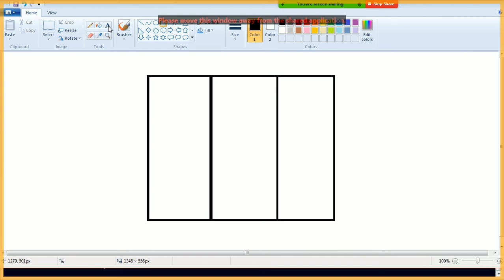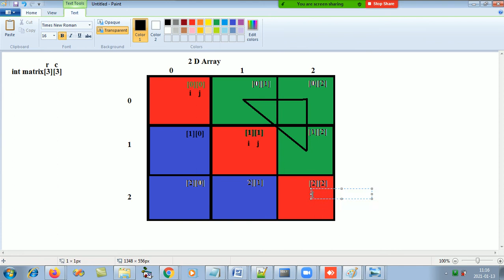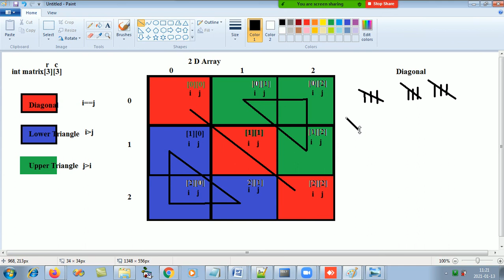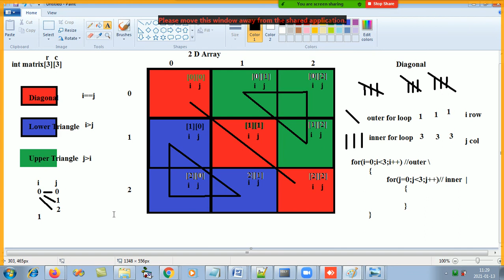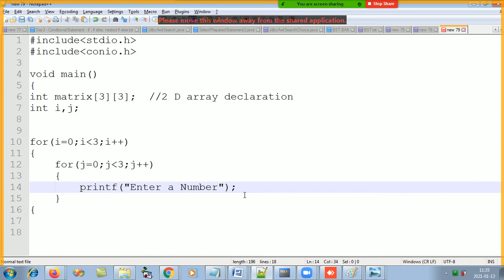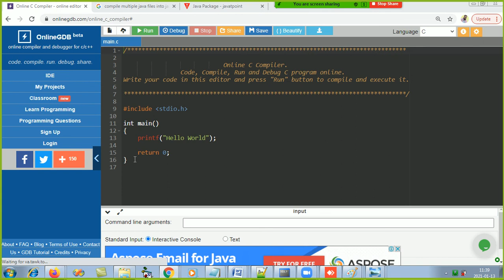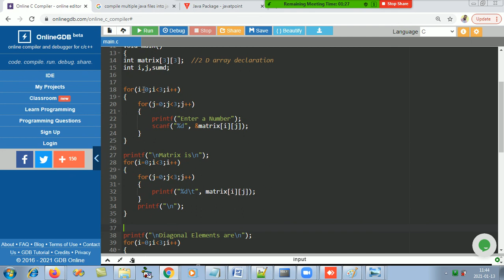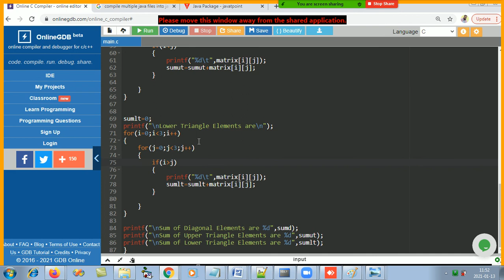C Programming - (2D Array Matrix accept,display, diagonal, upper triangle, lower triangle)